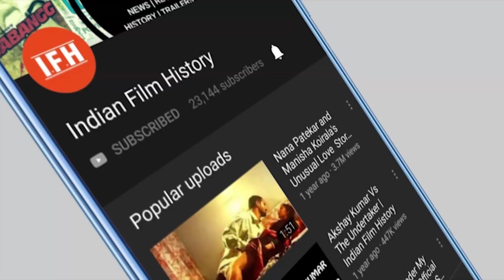MUST WATCH | KGF Star Yash New Look Leaked | IFH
Address:
1/3,Shere Punjab Colony,
Andheri East.
Mumbai 400 093
India.